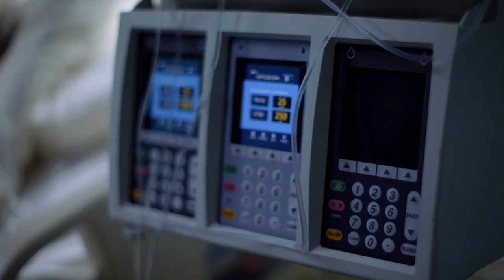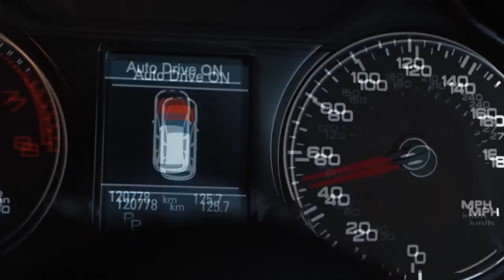neXt (FOX) Comic-Con Trailer